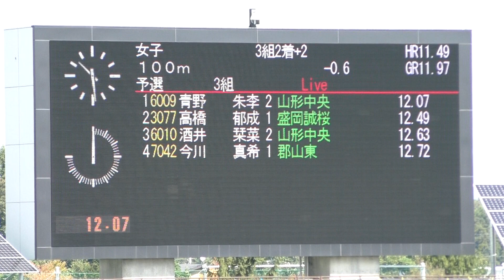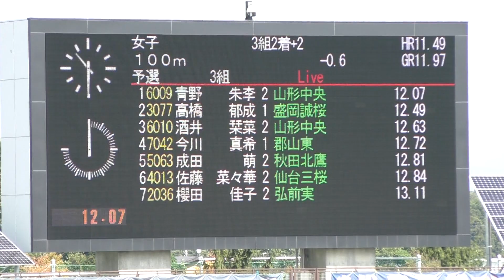2017 東北高校新人陸上 女子 100m 予選3組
2017年9月30日（平成29年）
第22回 東北高等学校新人陸上競技選手権大会
女子 100m 予選3組

風:－0.6
順位　ﾚｰﾝ　記録　氏名　所属　ｺﾒﾝﾄ
１　４　12.07　青野　朱李(2)　山　形・山形中央　Q
２　７　12.49　高橋　郁成(1)　岩　手・盛岡誠桜　Q
３　４　12.63　酒井　栞菜(2)　山　形・山形中央
４　５　12.72　今川　真希(1)　福　島・郡山東
５　３　12.81　成田　　萌(2)　秋　田・秋田北鷹
６　２　12.84　佐藤菜々華(2)　宮　城・仙台三桜
７　６　13.11　櫻田　佳子(2)　青　森・弘前実業
８　９　13.16　金成　美咲(2)　福　島・橘